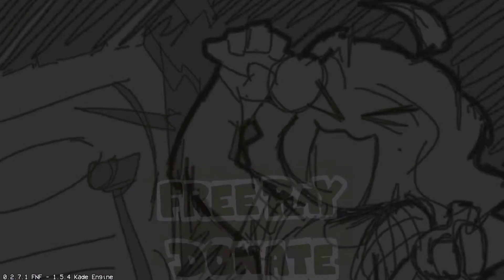Friday Night Funkin Mod Sunday Full Week HARD MODE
Friday Night Funkin Mod Sunday Full Week HARD MODE Gameplay

Let's get right to the song